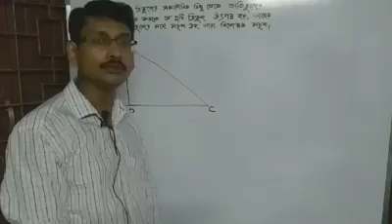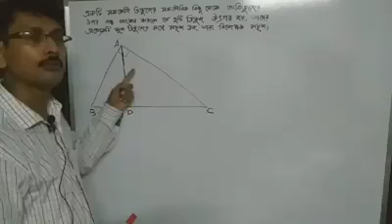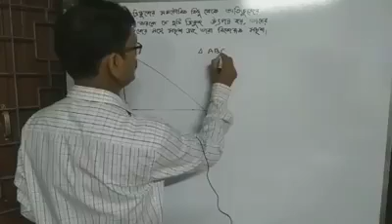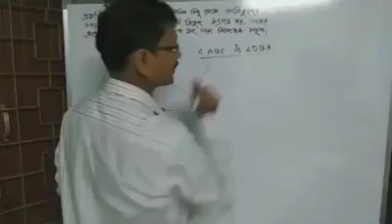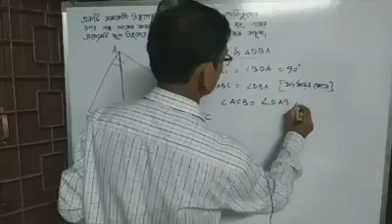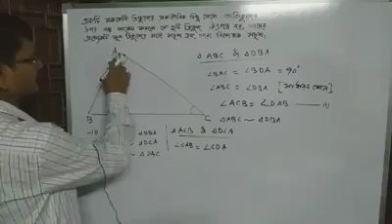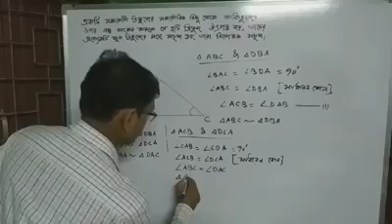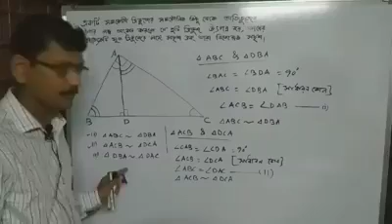দশম শ্রেণি।।জ্যামিতিক উপপাদ্য।।শিক্ষকঃ-শ্রী স্নেহাশিস রায়।।